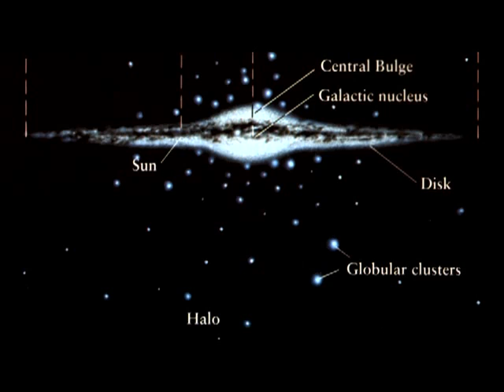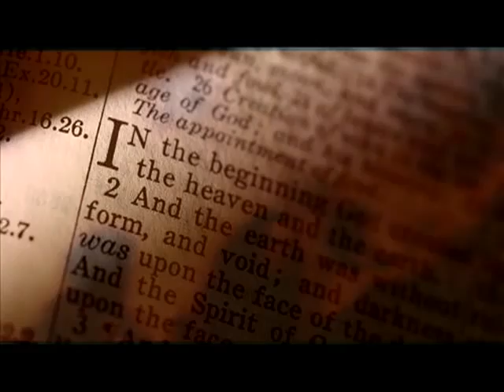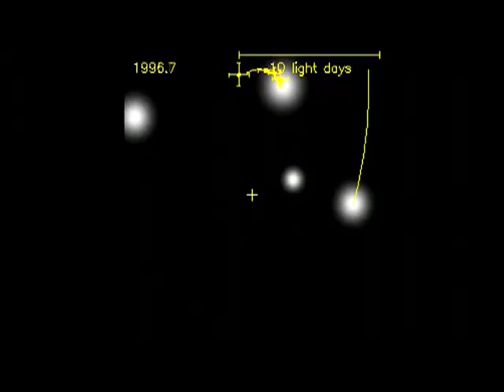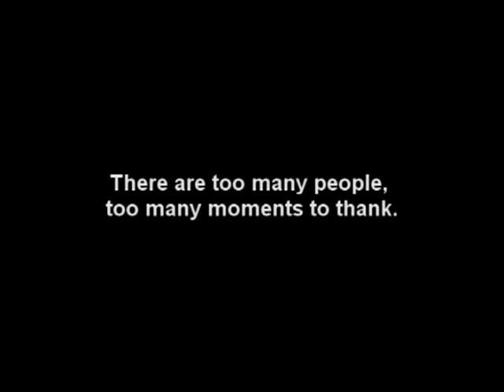Science Saved My Soul (mirror) (philhellenes)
The first 10 minutes at least is how I see the universe and the planet ... that we are all star stuff - Knightyme

Link to download vid if you cant watch in Australia, New Zealand, or Germany:

Original text:

Yes, many of those thinkers to whom I owe my mental freedom were religious, like Newton, a Christian, who believed God made the Earth but who then showed me why the Earth would have formed without a god's help. Or Plank and Schrodinger, two more Christians, who believed God ruled the Universe but showed me how God could not control a single electron. The discoveries these and many other people made, the laws they are famous for, are the very things that make gods getting humans pregnant, or angels whispering to prophets in caves, look infantile. I could never and would never question their intelligence. Their honesty and intellectual consistency are a different matter.

Weird...

I can stand on the shoulders of giants and see what even they seemingly could not.

I'm not against the Creator(s), if they exist, if they ever existed. I'm not against the search for the Creator(s). What blows MY mind is that people think religion has anything to do with it at all.